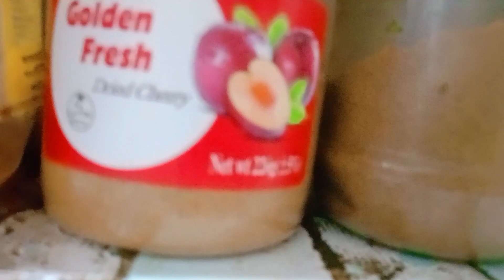দেশী নদীর টাটকা বেলে মাছের চচ্চড়ি করেছিলাম আর সেই সাথে দেশী মুরগি ভুনা ও ছিলো।